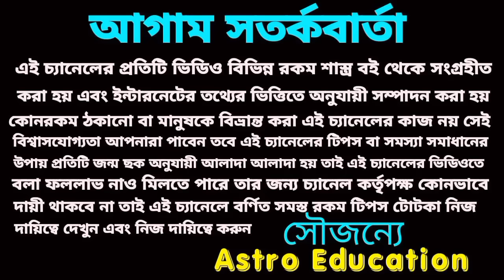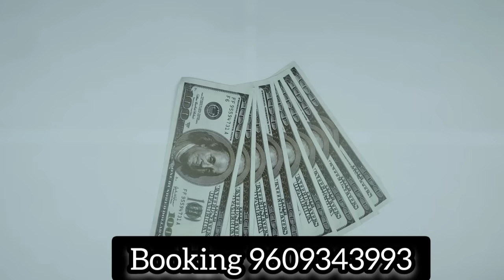মহাপরিবর্তন হতে চলেছে ৬ রাশির ভূতে দিবে টাকা, অবিশ্বাস্য হলেও সত্য!